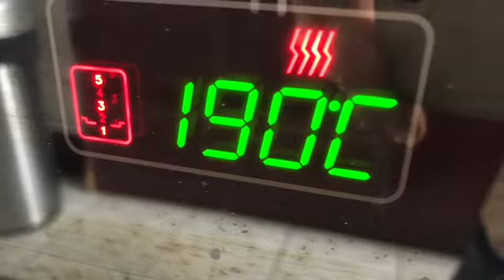Pain de mie : moelleux et simple à faire_ Bienvenue chez les Mulets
Pain de mie très moelleux
Recette facile
Au blé ou
Au blé et seigle

Pour un pain de mie de 750 gr environ
450 farine de blé ou 300 g de blé et 150 g de farine de seigle
190 g de lait
100 à 110 ml d’eau
8 g levure déshydratée
20 g de sucre
35 g de beurre
1cac de sel

Bon appétit !